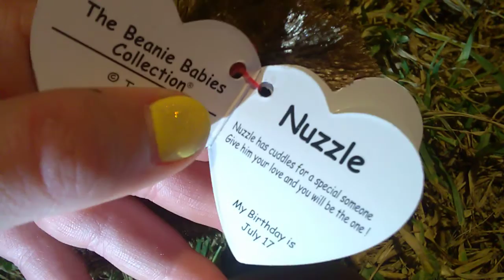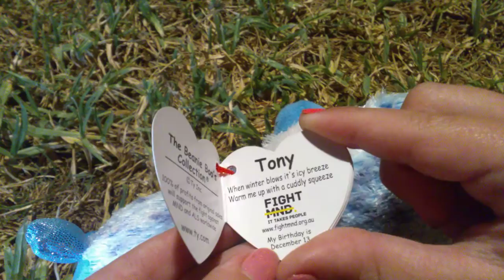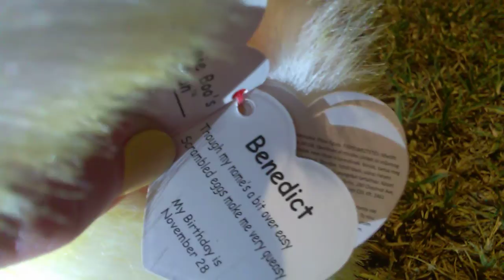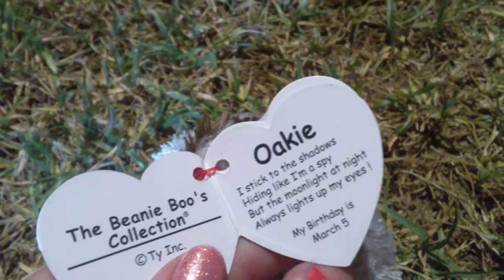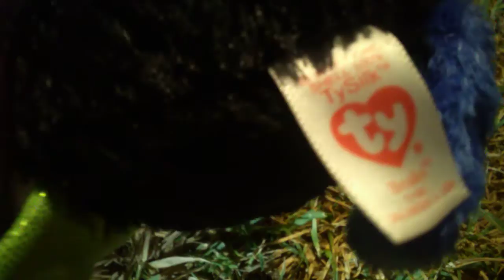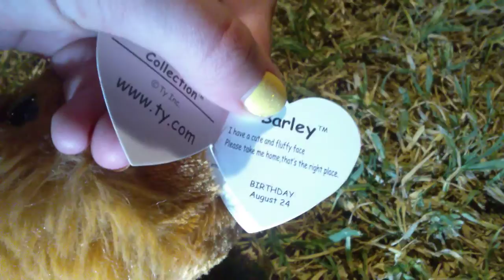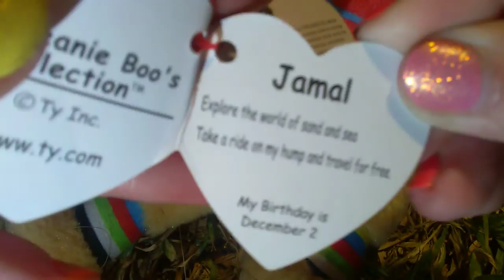rare beanie boo haul unexpected beanie boos